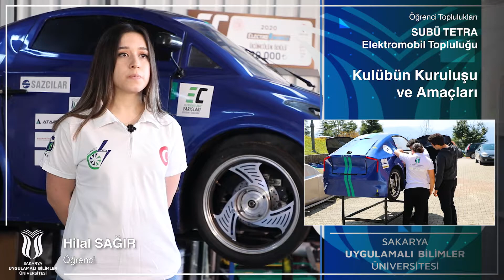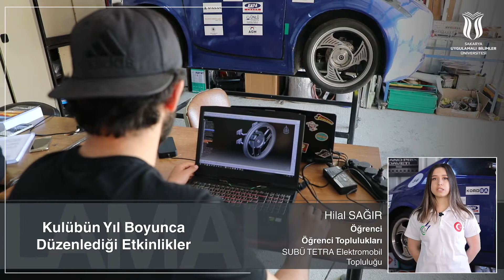SUBÜ Tetra Elektromobil Öğrenci Topluluğu